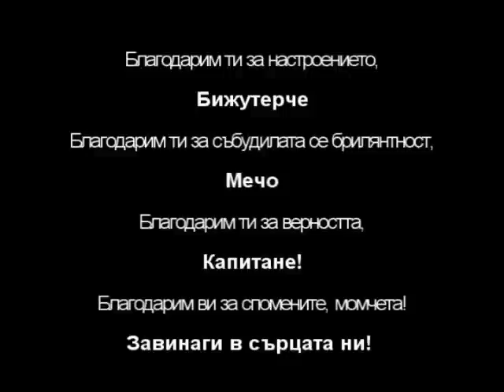Thank you for the memories!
Thank you for the memories... A goodbye video of Hristo Yovov, Dimitar Telkiyski - Mecho and Elin Topuzakov - Topcho